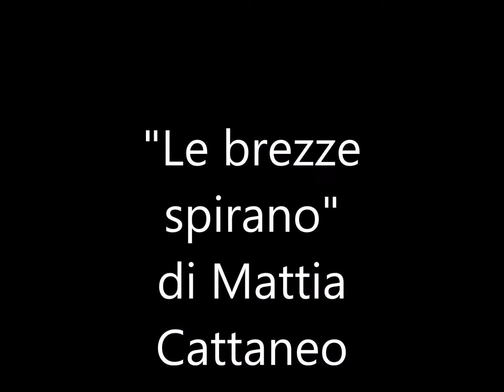le brezze spirano - poesia di Mattia Cattaneo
Voce di Rodolfo Lettore